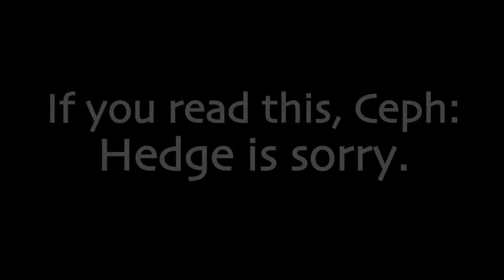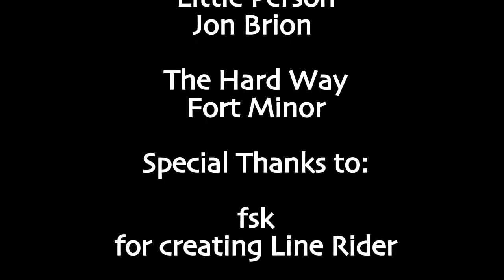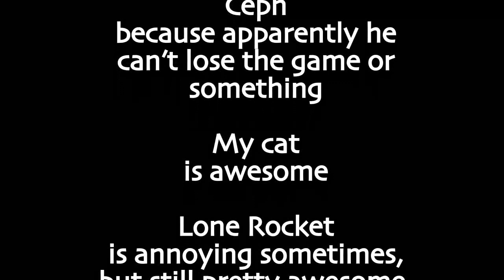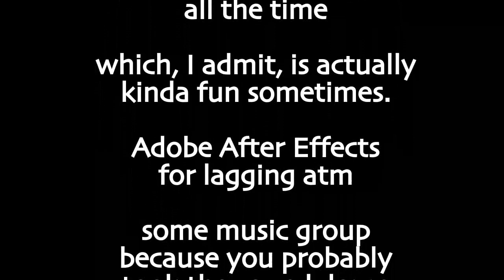Quirker's Laboratory by Hedgehogs4Me and Cephyric [now on YouTube]